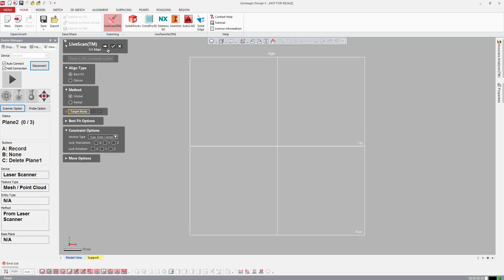Geomagic Design X - Raw Data Mode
Scan into Dx in Raw Data mode for unfiltered points from your scanner.